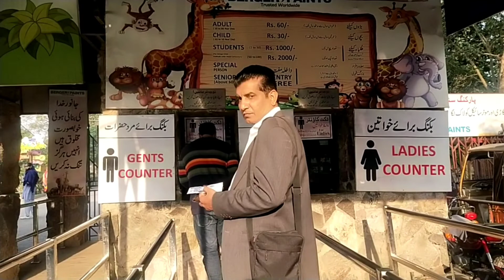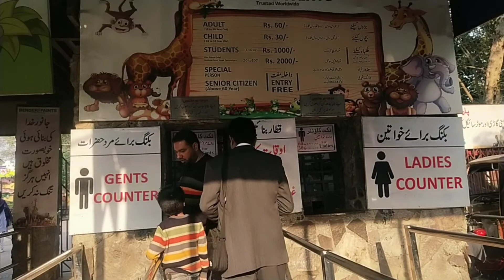lahore لاہور کے خوبصورت مقامات۔ Most Beautiful places In Lahore/ Pakistan Historical Places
لاہور کے خوبصورت مقامات
ناظرین آج ہم آپ کو لے کر چلتے ہیں باغ جناح اور چڑیا گھر یہ لاہور کی وہ دو جگہ پے جہاں پر لوگ برسوں سے پکنک منانے کے لیے آتے ہیں اگر ہم بات چڑیا گھر کی کرے تو یہ جگہ بچوں کی ہمیشہ سے پسندیدہ جگہ ہے

Most beautiful places in Lahore/Lahore historical places

In this video we are try to show around Lahore zoo and laras garden bhage Jana

Thanks

Pakistan Historical Places
Lahore historical places
Lahore Park's
Lahore Zoo
Motivation
Motivational quotes
Motivational message